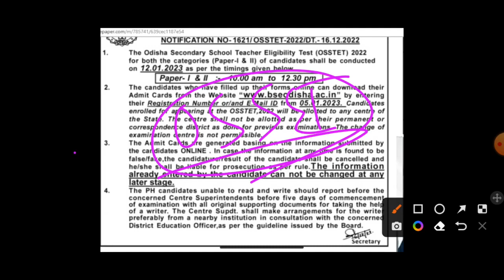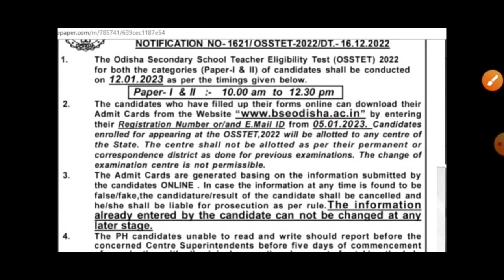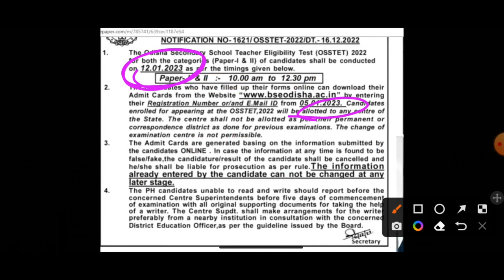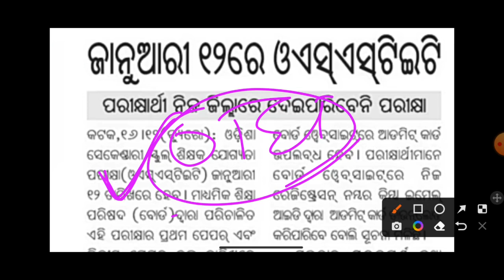ଆସିଗଲା OSSTET ପରୀକ୍ଷା ତାରିଖ 🥰||OSSTET Admit Card||OTET Exam କେବେ?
OSSTET EXAM DTAE
JAY JAGANNATH 🙏